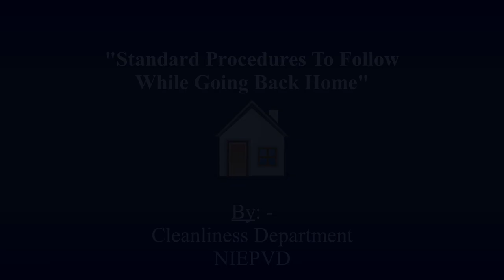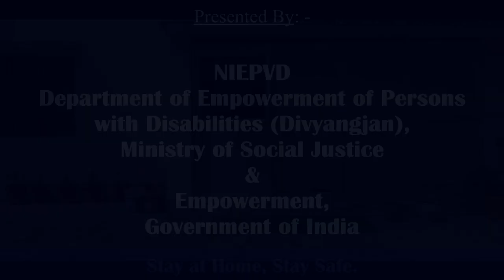STANDARD PROCEDURES TO FOLLOW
This video is about a small role-play by the staff of Cleanliness Department of NIEPVD. Through this video you'll get to know about procedures to adopt to stay safe from COVID-19.

Video Concept : - Shri Manish Verma (SROT & I/C Cleanliness Department, NIEPVD)
Video Editing : - Mr. Mukul Sajwan